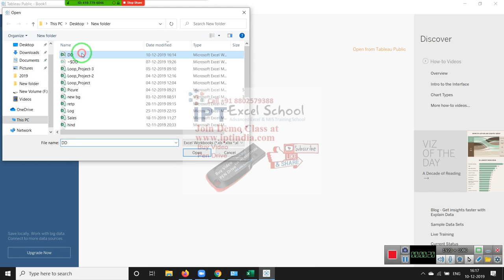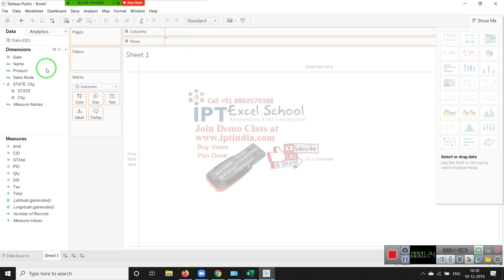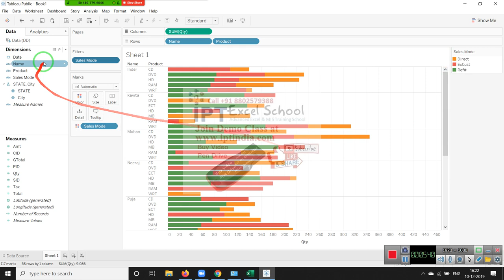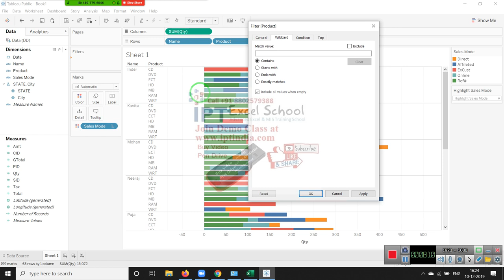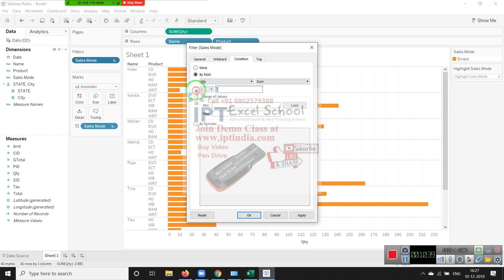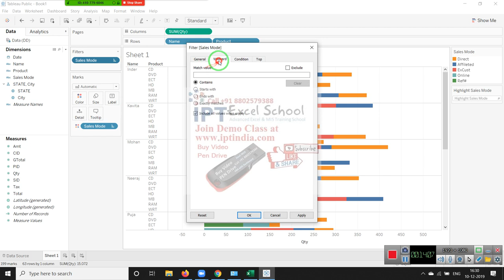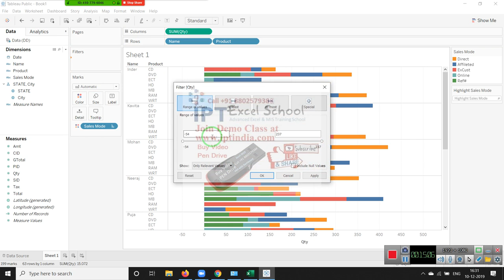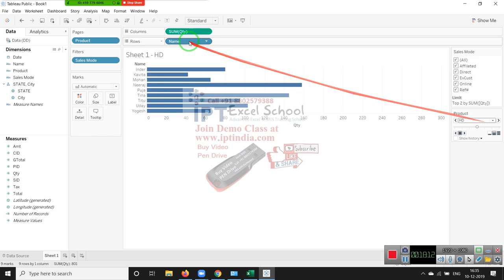Filter in Tableau - Learn Tableau in Hindi